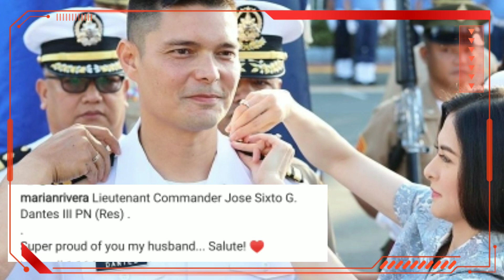Marian Rivera, super proud sa latest achievement ni Dingdong!